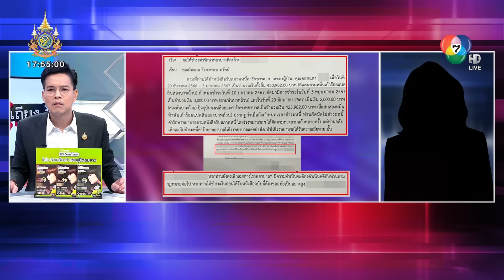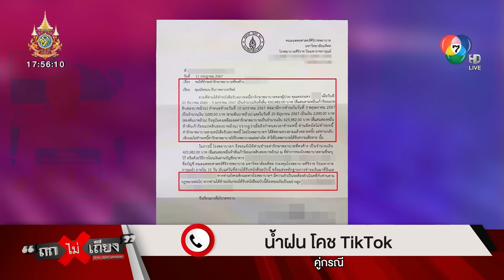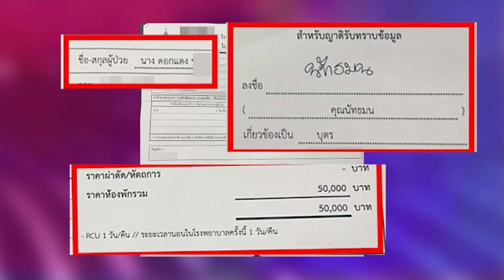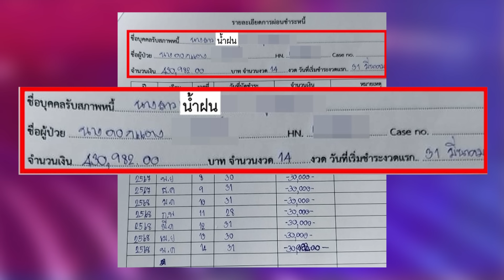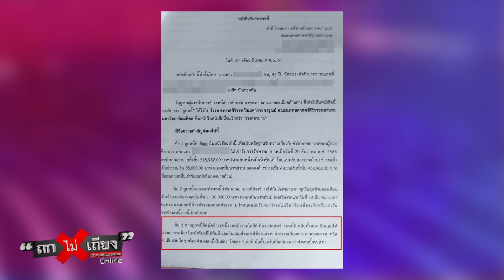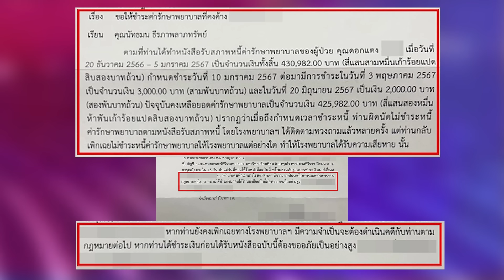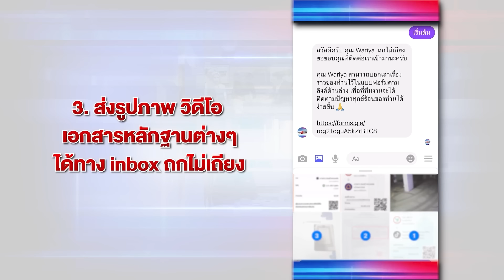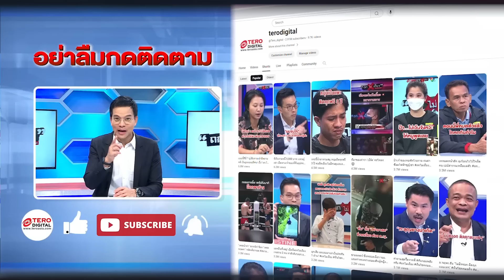สาวใหญ่ ถูกโคช TikTok หลอกเซ็น “รับแม่ออก รพ.” ช็อก แบกหนี้รักษาแทน “ครึ่งล้าน”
สาวใหญ่ถูกโคช TikTok หลอกให้พาแม่ไปโรงพยาบาล แล้วกดดันให้เซ็นรับสภาพหนี้หลังจบการรักษา ทุกวันนี้ต้องเป็นหนี้แทนกว่า 500,000 บาท จนครอบครัวพังสามีขอแยกทาง

00:00 สาวใหญ่ ถูกโคช TikTok หลอกเซ็น “รับแม่ออก รพ.” ช็อก แบกรับหนี้สินแทน ”ครึ่งล้าน“
02:38 “คุณน้อง” เล่าเรื่องราวต้นเหตุ เพราอะไรถึงเซ็นให้ !
14:25  เปิดไทม์ไลน์ “คุณน้อง” ช่วง สนิทกับ “คุณฝน”
17:07  “คุณน้ำฝน” เข้าโฟนอินขอให้ “คุณน้อง” พูดให้จบก่อน แล้วตนจะ พูด!
20:22 “คุณน้ำฝน” ชี้แจง เหตุที่ไม่เซ็น เพราะตกใจ!
30:02 โรงบาลแจ้ง “คุณน้ำฝน”ไม่มีศักยภาพในการจ่าย เพราะไม่เคยจ่ายเลย
42:25 “คุณทิน” ขอหลักฐานการจ่ายเงินจาก “คุณน้ำฝน”
47:50 สายปริศนาโทรเข้ามาในรายการ !
50:07 “คุณหน่อย” เข้าโฟนอิน อ้าง “คุณน้ำฝน” เคยเล่าให้ฟังว่าโดนขัง !
1:04:14 ”คุณทิน“ ขอให้ “คุณน้ำฝน” เห็นใจ “คุณน้อง” ถึงความมีน้ำใจ
1:14:24 ”อาจารย์โกศลวัฒน์“ ให้ความรู้เรื่องการ เซ็บรับสภาพหนี้

วันที่ 28 ส.ค. 67 คุณ นัทธมน ธีรภาพลาภทรัพย์ (น้อง) ผู้เสียหาย ออกมาเล่าเรื่องราวผ่านรายการ "ถกไม่เถียง" ทางช่อง 7HD กด 35 ดำเนินรายการโดย ทิน โชคกมลกิจ ว่า ตนรู้จักกับคุณน้ำฝนจากการเข้าเรียนเทรด FOREX ต้องเจอกันบ่อยทำให้มีความสนิทสนมกัน เมื่อวันที่ 13 ธ.ค. 66 ตนช่วยพาแม่ของคุณน้ำฝนไปโรงพยาบาล ตนช่วยจ่ายค่ารักษา 6,000 บาท คุณน้ำฝนอ้างว่าตื่นเต้นเซ็นชื่อไม่ไหว ด้วยความหวังดีตนจึงเป็นผู้เซ็นชื่อยินยอมการรักษาให้แทน

อีกฝ่ายอ้างว่าไม่มีเงินตนจึงต้องช่วยออกค่าใช้จ่ายทั้งหมดให้ก่อน แล้วสัญญาว่าจะให้น้องสาวไปกู้เงินพร้อมกับรอเงินจาก ปปง.กว่า 43 ล้านบาท มาใช้คืนอย่างแน่นอน จนกระทั่งแม่ของคุณน้ำฝนออกจากโรงพยาบาล ตนก็ถูกกดดันให้เซ็นรับสภาพหนี้จากโรงพยาบาล นอกจากนี้อีกฝ่ายยังมาขออาศัยอยู่ที่บ้านตนนานกว่า 1 เดือน โดยอ้างว่าเดือดร้อนเรื่องเงิน สุดท้ายมารู้ความจริงว่าเรื่องที่คุณน้ำฝนอ้างอาจเป็นเรื่องโกหก จนถึงทุกวันนี้ก็ไม่สามารถติดต่อคุณน้ำฝนได้ และยังได้รับใบทวงหนี้จากโรงพยาบาลกว่า 400,000 บาท รวมเงินทั้งหมดที่ให้ยืมมูลค่ากว่า 500,000 บาท

คุณน้ำฝน โคช TikTok คู่กรณี ชี้แจงว่า สาเหตุที่ไม่เซ็นยินยอมการรักษาให้คุณแม่เนื่องจากอยู่ในอาการตกใจ ส่วนใบยอมรับสภาพหนี้เปลี่ยนเป็นชื่อตนมีพ่อเป็นผู้ค้ำประกัน แล้วชำระคืนให้โรงพยาบาลมาตลอด แต่ไม่ได้ติดต่อบอกกับคุณน้องให้ทราบ ยอมรับว่าตนเป็นหนี้คุณน้องจริงแล้วจะทยอยชดใช้ให้ทั้งหมด ส่วนเรื่องเงิน 43 ล้านบาทจาก ปปง.ที่สัญญาว่าจะหาเงินมาคืน ตนขอไม่ตอบในประเด็นนี้ หลังจากนี้ตนพร้อมจะรับผิดชอบแทนคุณน้องทั้งหมด

คุณ โกศลวัฒน์ อินทุจันทร์ยง อธิบดีอัยการสำนักงานอัยการคุ้มครองสิทธิและช่วยเหลือทางกฎหมาย ให้ความเห็นด้านกฎหมายว่า โดยปกติแล้วการเซ็นยินยอมรับการรักษา จะต้องให้ญาติของผู้ป่วยเซ็นเป็นลำดับแรก ส่วนการเซ็นรับสภาพหนี้โรงพยาบาลของคุณน้องแม้ว่าจะเปลี่ยนชื่อเป็นคุณน้ำฝนแล้ว แต่ยังมีใบแจ้งหนี้มาที่บ้านคุณน้อง ซึ่งถ้าหากไม่ชำระเงินภายในวันที่กำหนดอาจถูกดำเนินคดี

หลังจากนี้โรงพยาบาลจะใช้สิทธิ์ตามกฎหมายจากผู้ที่เซ็นรับสภาพหนี้ แนะนำแนวทางแก้ไขคือต้องเข้าไปเจรจากับโรงพยาบาล ผ่านสำนักงานอัยการคุ้มครองสิทธิ์ช่วยเป็นตัวกลางในการเจรจา พร้อมฝากเตือนหากใครที่ใจดีช่วยเซ็นรับสภาพหนี้หรือค้ำประกันให้ผู้อื่น อาจส่งผลเสียกับตัวเองมากกว่าที่คิด

ติดตาม รายการ “ถกไม่เถียง” ดำเนินรายการโดย “ทิน โชคกมลกิจ” ทุกวันจันทร์ - ศุกร์ เวลา 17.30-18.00 น. ทางช่อง 7HD กด 35